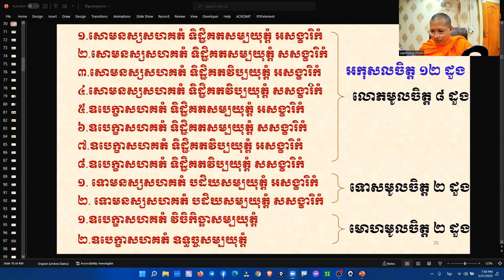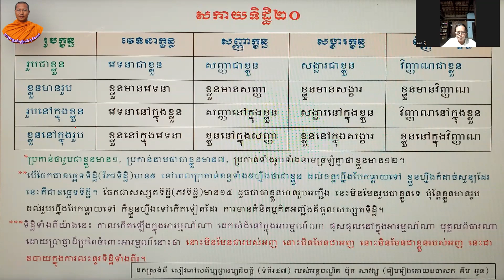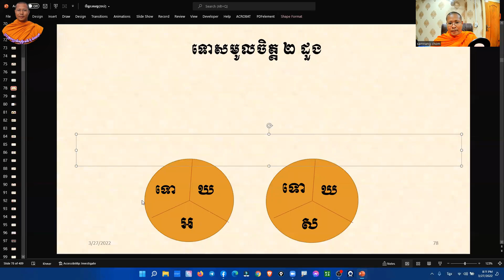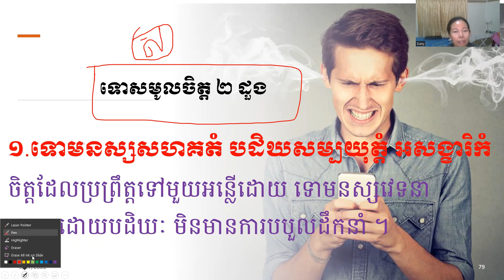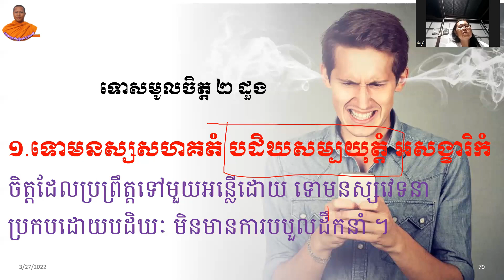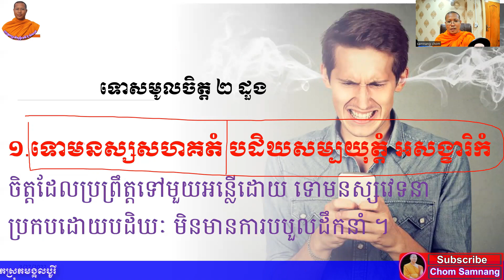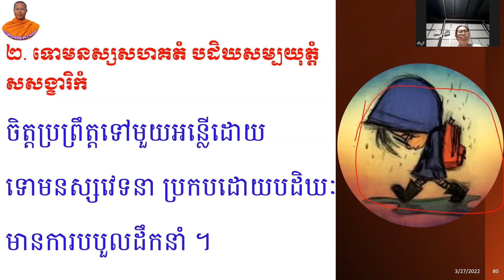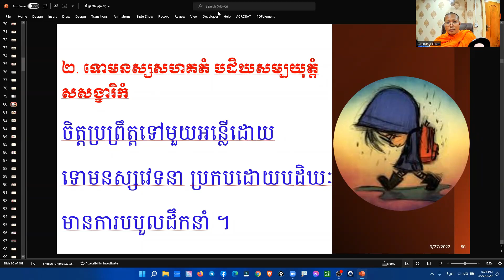បរិច្ឆេទទី ១ ចិត្តសង្គហវិភាគ ភាគ ២០ ទោសមូលចិត្ត